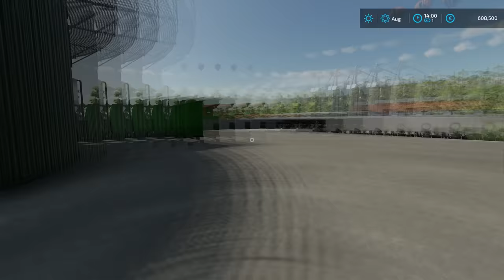Spreading SOLID FERTILIZER and SLURRY | Animals on Haut-Beyleron | Farming Simulator 22 | Episode 75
Today we are in Haut-Beyleron and we have to spread nitrogen on corn fields and slurry on grass fields. We started by jumping into MAN TGX 26.500 and heading to the local dealer to buy some stuff that we need for today. When we arrived, we parked the truck and then went shopping. We bought Kuhn Axis 402, a Big Bag lifter for the front loader, and four Big Bags of solid fertilizer. We ended up spending around 30.000 euros on everything. Then we jumped into the truck, got it in position, and opened up the curtain. After that was done we jumped into the dealer's Manitou MLT 625-75H telehandler and loaded everything into the truck. When everything was loaded we parked the telehandler and then jumped into the truck and headed back to the farm. After we got back to the farm we parked the truck and the used Fendt 820 TMS Vario to unload everything. Then we parked the truck and jumped into Fendt 720 Vario. We attached the new Kuhn Axis 402 fertilizer spreader on the back of the Fendt 720 Vario. Then we used Fendt 820 TMS Vario with a Big Bag lifter to load one Big Bag of fertilizer into the fertilizer spreader. When that was done we jumped into Fendt 720 Vario and headed to the first cornfield. We set up the GPS for tramlines and we started spreading solid fertilizer. It took us some time to finish all three cornfields but we managed to do it. Then we returned back to the farm and unloaded the leftover solid fertilizer and then washed and parked the fertilizer spreader and tractor. After that was done we used Fendt 820 TMS Vario to store the leftover solid fertilizer and the we washed and parked it. The last job was to spread the slurry onto the grass fields and for that job we decided to use Fendt 936 Vario and Samson PG II 20 with Samson TD 12. So we jumped into Fendt 936 Vario and attached the Samson PG II 20 slurry tanker on the back. Then we filled it with slurry from the cow shed and headed to the first grass field. When we arrived we unfolded the slurry distributor and then we set up the GPS and started spreading slurry on the grass field. We had issues with going up the field because it was a hilly field and the field was wet. So we only spread the slurry going down the hill and that took us some time. After we got the first grass field done, we returned back to the farm and refilled the slurry tanker, and then headed to the second field. When we finished, we returned back to the farm and washed and parked everything.

🖥️PC Specifications:
Case: Corsair iCUE 5000X RGB TG BLACK
Processor: AMD Ryzen 9 3900X AM4
Motherboard: GIGABYTE MB B450 AORUS ELITE
Graphics Card: Gigabyte RTX 2070 SUPER 8GB
RAM: Corsair Dominator Platinum RGB 2x16GB 3600MHz CL14
Power Supply: Thermaltake RGB 650W
SSD-1: Samsung 970 EVO NVMe M.2 1TB
SSD-2: Intel 660P M2 NVME 3 500 GB
HDD: WDC WD10EZEX 1TB

Songs:
0:11 - 3:42 Kisma - Fingertips
3:43 - 7:05 Cartoon - Howling (Ft. Asena)
7:06 - 11:13 Sad Puppy - Doing It
11:14 - 15:24 Lemon Fight - Stronger (feat. Jessica Reynoso)
15:25 - 19:12 IZECOLD - Close (feat. Molly Ann)